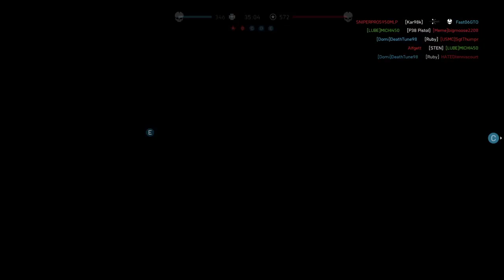Getting destroyed on Battlefield V